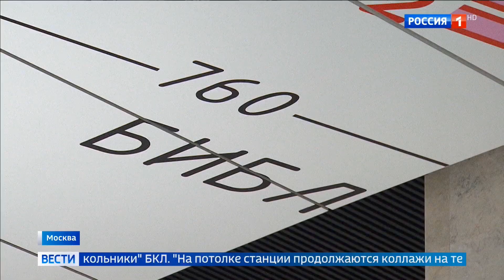клип 2 Александр Мазаев в Вести Москва В Москве выросло количество туристов